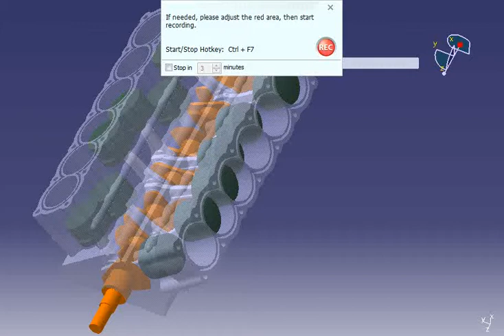V12 Engine Catia V5 Simulation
only simulation of v12 engine